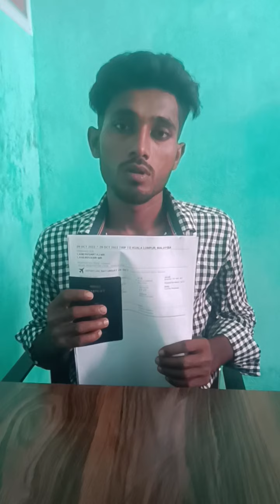Successful flight || Dubai | General Helper | Visit to Employment VISA %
Successful flight | Saudi Arabia | Al Salama Company Riyadh

Follow our Facebook account for regular updates